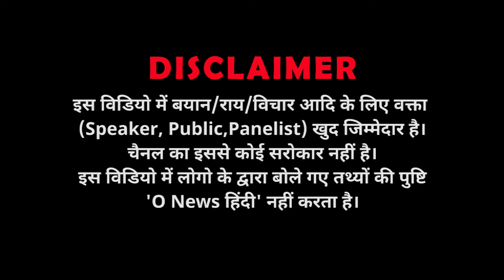Mukhtar Ansari की मौत पर Muslim युवक ने किए बड़े खुलासे, सुनकर उड़ जाएंगे होश ! O News हिंदी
Muslim youth made big revelations on the death of Mukhtar Ansari, you will be shocked after hearing this!